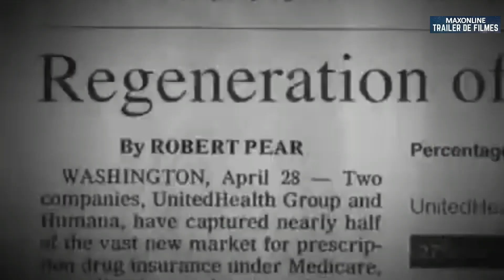O VOO DA MORTE TRAILER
SINOPSE
O filme conta a desesperadora história de um voo que carrega a morte entre seus passageiros na forma de um vírus fatal. Um cientista desequilibrado decide embarcar com um cadáver que está infectado e carrega o poderoso e desconhecido vírus. Já no ar, muitos passageiros acabam sendo contaminados e entram em uma luta desesperada e caótica para tentar sobreviver e vencer o pequeno, mas fatal inimigo.